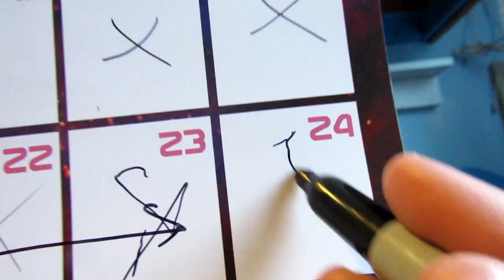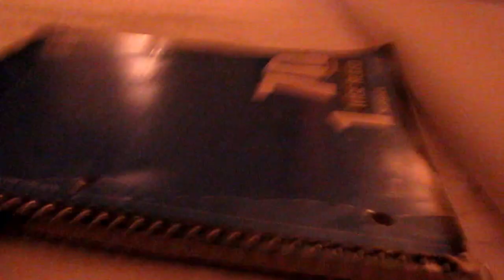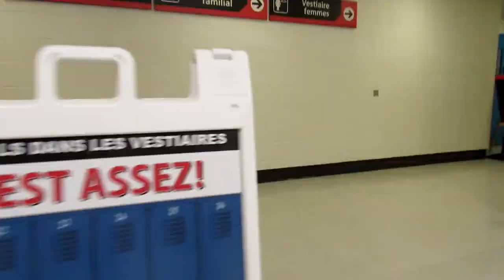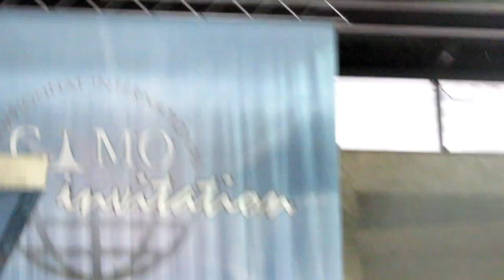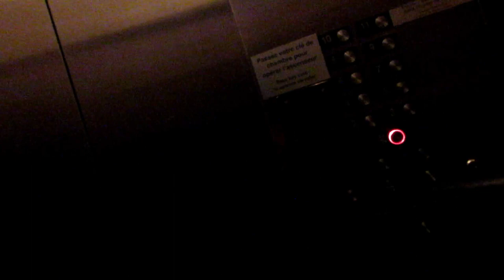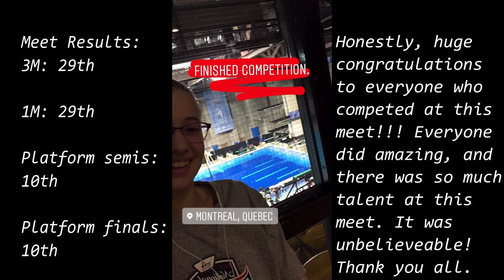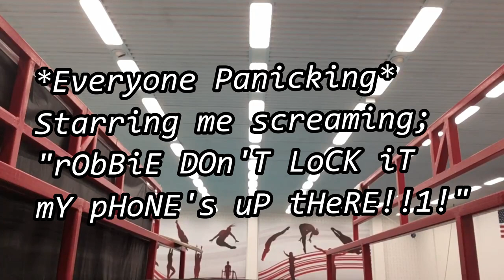WELCOME TO CANADA! | Diving Vlog #4 | CAMO 2018 Invitational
Thank you all for sticking round to wait for this video to show up.
Everyone did so well in Canada and I'm so happy for everyone. There was so much talent and it was so fun to get to see everyone have so much success! This was the last meet of 2018 and our next one is in February. Hopefully I'll post again but if I don't, see you then!!